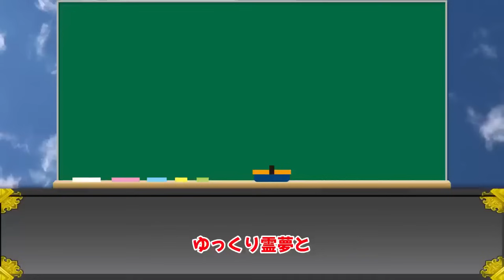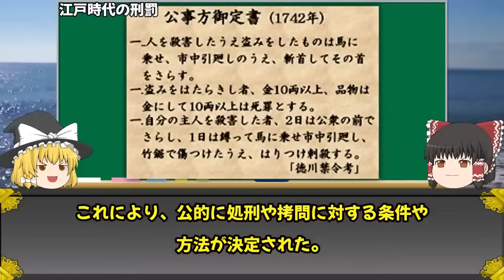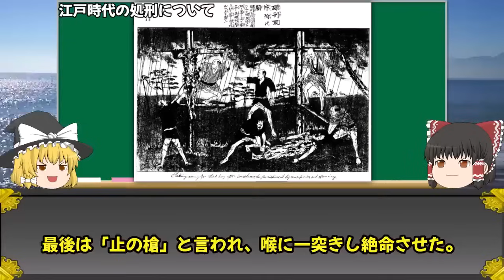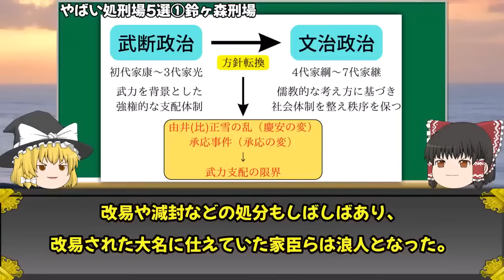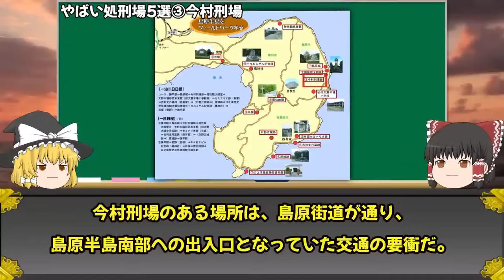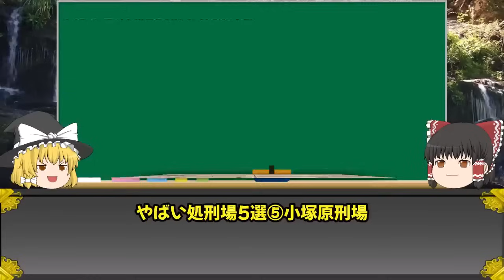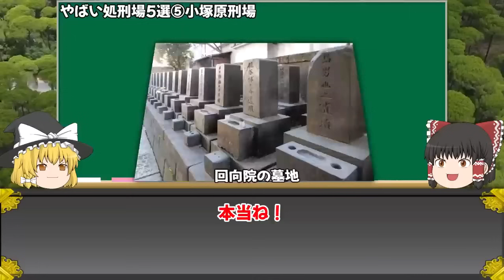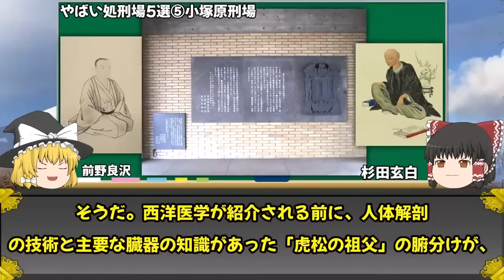【ゆっくり解説 】絶対に言行ってはいけない。歴史的にヤバい場所。